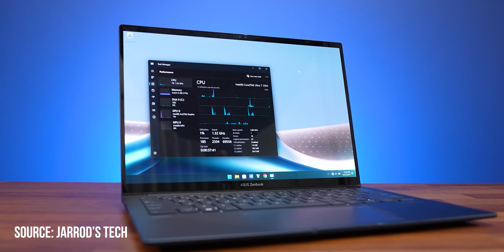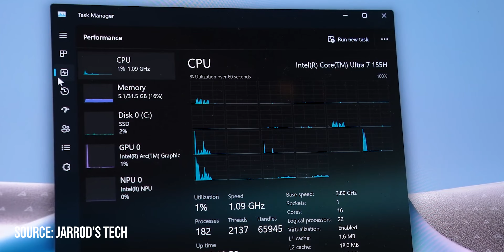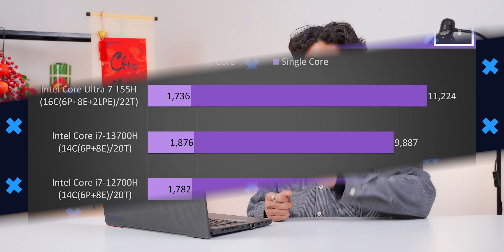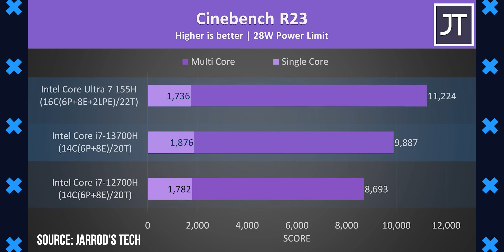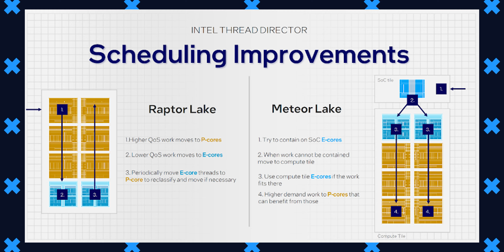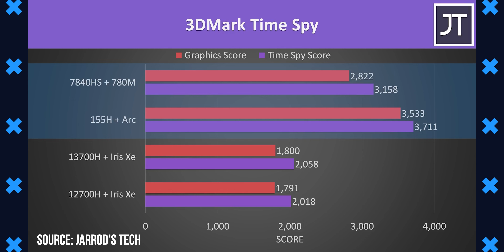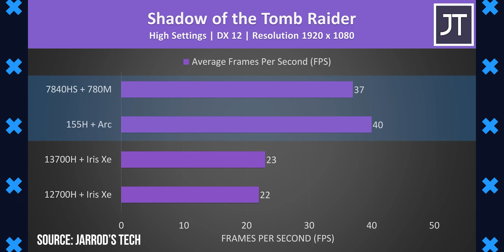Intel Core Ultra có thực sự MẠNH và TỐI ƯU như Kỳ Vọng...? Đây là Câu Trả Lời cho bạn!!! LAPTOP AZ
ĐỘI NGŨ:
Leader & Editor, Quản Trị Kênh: